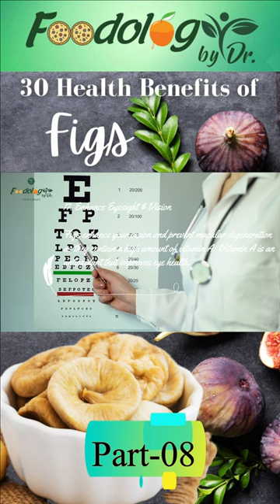30 Health Benefits of Figs - Part-08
30 Health Benefits of Figs - Part-08